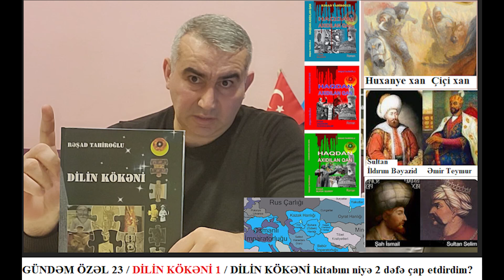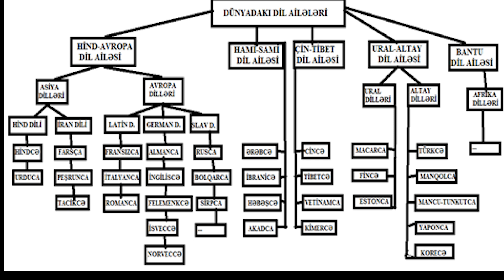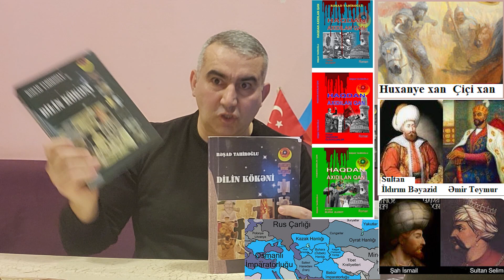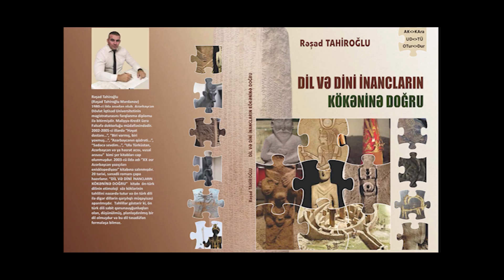GÜNDƏM ÖZƏL 23 / DİLİN KÖKƏNİ 1 / DİLİN KÖKƏNİ kitabını niyə 2 dəfə çap etdirdim? - RƏŞAD TAHİRoğlu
DİLİN KÖKƏNİ ruprikasına başlayırıb. (Əvvəldən hazır olan 20-ə yaxın bölümü daha sonra yayınlayacam). 2023-cü ilin II  rübündə DİLİN KÖKƏNİ kitabını nəşiriyyata verdim, kitabda olduqca çox çədvəl və qrafiklər olduğundan, kitabın səhfələnməsi bir müddət çəkdi. Kitabın ilk siqnalnısını müvafiq nir neçə quruma və şəxsə verdim. Sonra nələr baş verdi ki, mən bu kitabı iki dəfə nəşr etdirdim?

RESAD TAHİROGLU MERDANOV